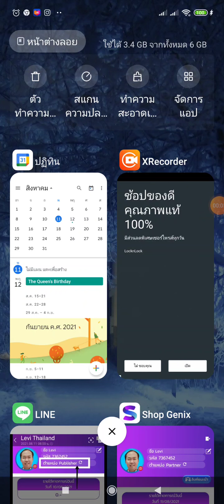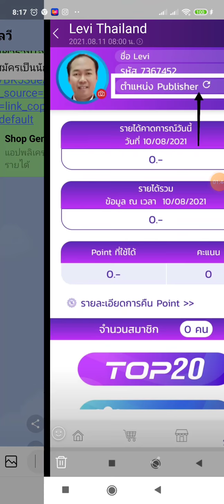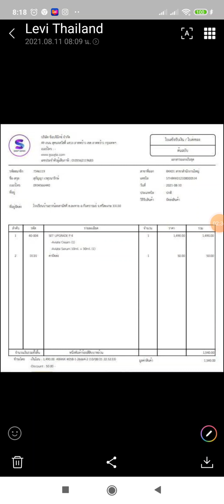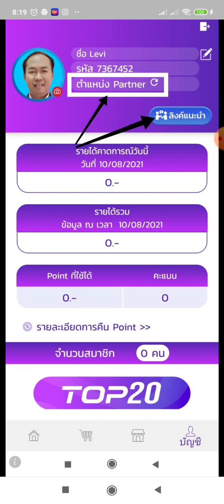วิธีอัพเกรดเป็น Partner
ติดต่อขอเข้ากลุ่มผู้นำ กลุ่มสอนงาน OPP ได้จากผู้แนะนำของท่าน